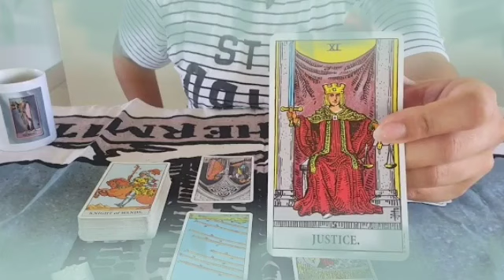برج الدلو من 8 إلى 16 أغسطس 2024 💎 الخير والسعادة في انتظارك♥️رقي في المنصب يا دلو😌